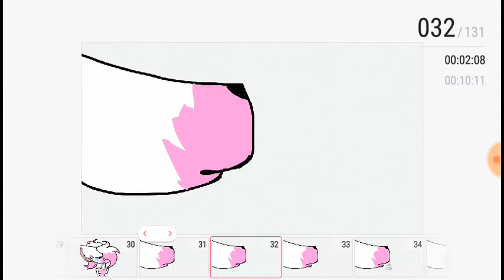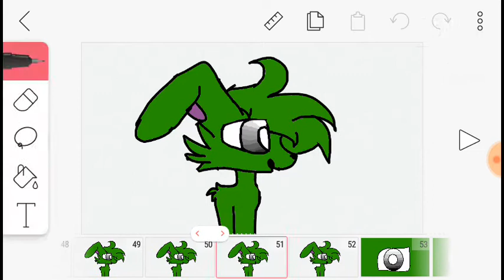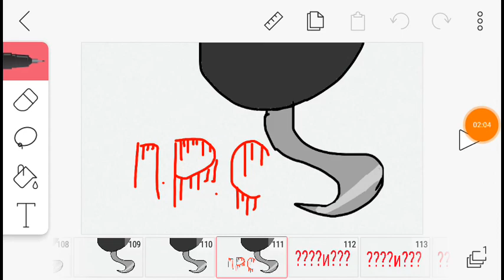????и???? Серия 6